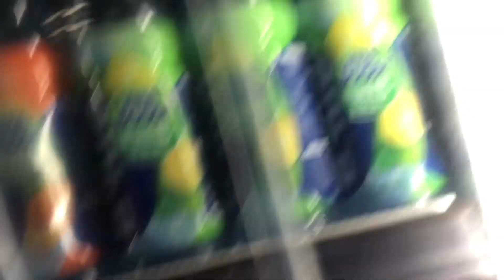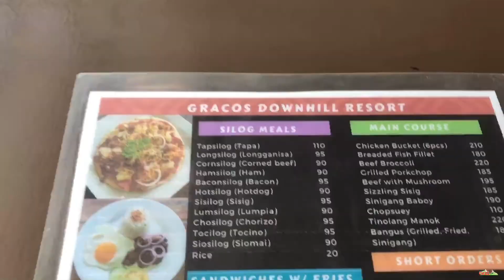GRACOS (Brgy. Sta. Cruz, Murcia, Negros Occidental)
GEARS:

CAMERA:
Sony DSC-HX1
Back Up Camera: iPhone 7
Mic: Boya MM1
Editing Machine: IPad Pro
Editing Software: IMovie,Filmora 9 & VideoLeap

For🔻🔻
Collab:
TravelMeyt:

FaceBook Page at: CJ21

Baka May Gusto Mag Padala Mga Tsong!
Brgy. Palaka Sur, Pulupandan, Negros Occidental 🇵🇭

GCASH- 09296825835